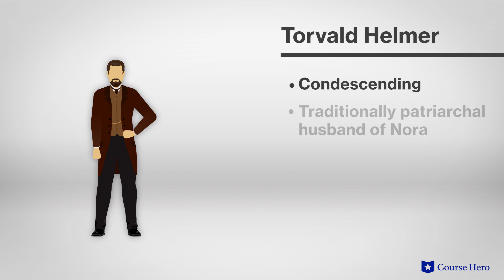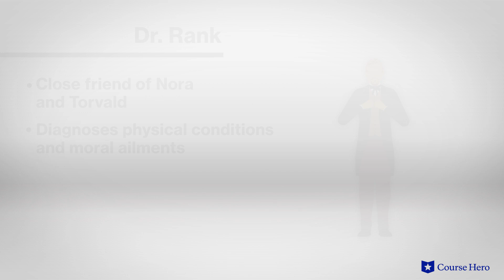A Doll's House by Henrik Ibsen | Characters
Summarize videos instantly with our Course Assistant plugin, and enjoy AI-generated quizzes Henrik Ibsen's A Doll's House explained with section summaries in just a few minutes!

Course Hero Literature Instructor Russell Jaffe explains the main characters in Henrik Ibsen's play A Doll's House.

Download the free study guide and infographic for A Doll's House

The play’s feminist messages emerge through the story of Nora Helmer, a comfortably middle-class housewife who finds herself stifled by the repressive social mores of her social station.

Through conversations with a friend, it is revealed that she is struggling to repay a loan taken out earlier in her marriage to benevolent chauvinist Torvald.

Her lender, Krogstad, uses this knowledge in an attempt to extort her into convincing her husband to retain him as an employee at his bank. Torvald, however, fires him and he tells him that his wife has been lying about the source of the money.

Though Torvald ultimately forgives her, Nora rejects his paternalistic attitude and becomes one of the first stage heroines to leave her husband and strike out on her own—a remarkable decision for a woman of her era.

Norwegian playwright Henrik Ibsen's A Doll's House was first performed in 1879 at the Royal Theatre in Copenhagen. His emphasis on realism and social analysis made him the "father of modern drama." A Doll’s House is considered a touchstone in the development of realistic theatre and in 2001 was included in UNESCO’s Memory of the World Register.

The play A Doll’s House contains many powerful symbols including birds, representing Nora’s flight to freedom and Torvald’s view of her; money, representing men’s control over women; and Tarantella, symbolizing Nora’s attempt to avoid revealing her secret. Important themes explored are sexism, the individual versus society, honesty, and self-awareness.